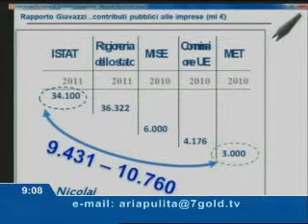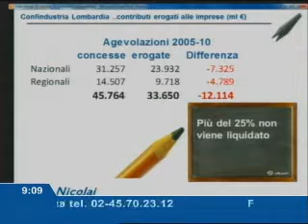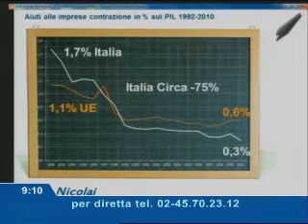PROF. MARCO NICOLAI 23 ottobre 2012